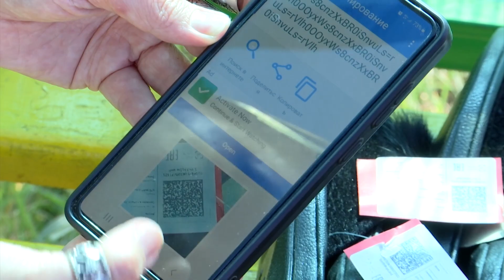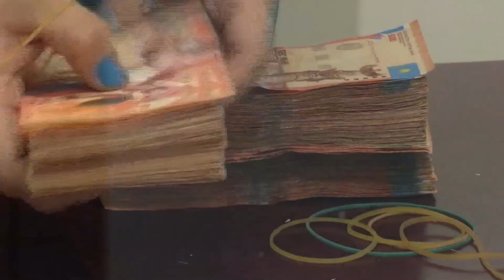Міндетті таңбалау: бизнес «көлеңкеден» шықты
Елімізде 3 жылдан бері тауарларды сандық таңбалау қолға алынған. Міндетті таңбалауға темекі өнімдері, дәрі-дәрмектер және аяқ киім жатады. Мамандардың айтуынша, бұл әдіс көлеңкелі экономикадан миллиардтаған қаржыны шығаруға септеседі. Таңбалаудың арқасында мемлекеттік бюджет ұлғайып, тұтынушылар сапалы өнімді сатып ала алады